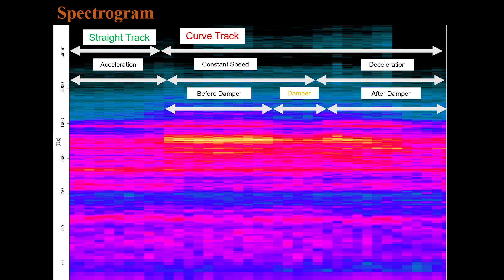WAL Rail Damper Noise Reduction (Half Installation of Damper along 100m Track)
WAL tuned mass damper comprises multiple oscillation masses to generate exceptionally large retarding forces to rail vibration by Tuned Mass Damping (TMD) mechanism. It is strong enough to slow down corrugation growth. Oscillation frequencies and damping ratios are optimized for rail vibration characteristics at individual sites. Each single mass provides TMD at both vertical and lateral vibrations. This design feature makes the damper superior than other dampers in the
world.